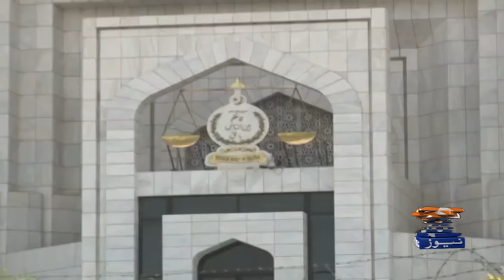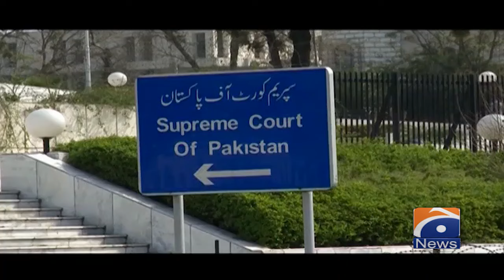CJP Qazi Faez Isa VS PTI - Intra-Party Elections!! | Geo News 9 PM Bulletin | 21st October 2024